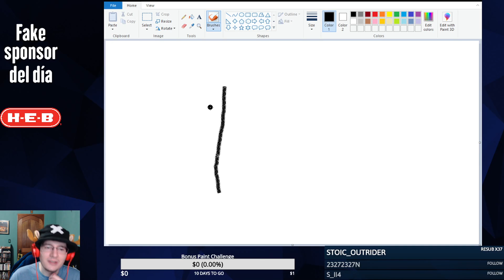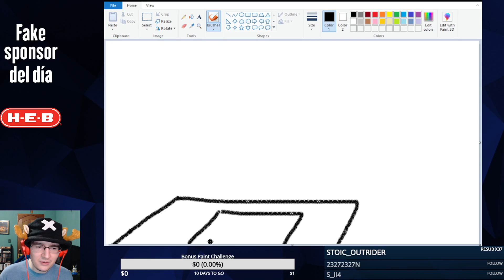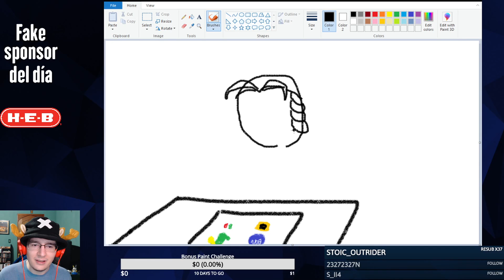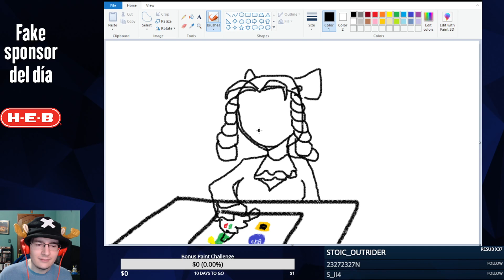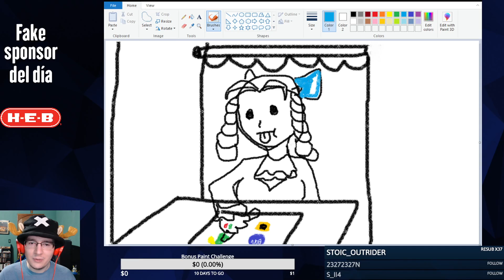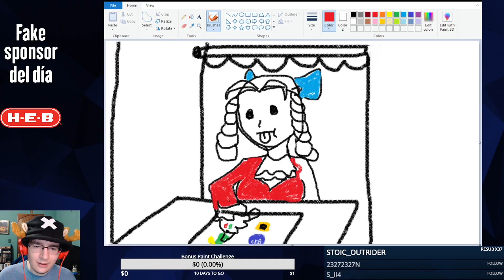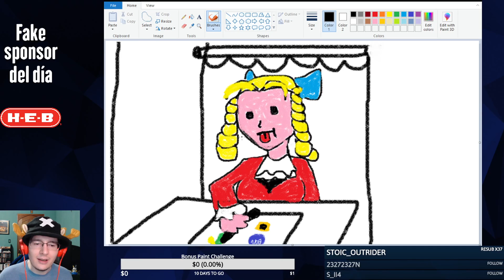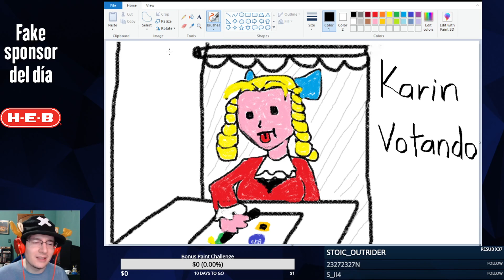Karin va a votar